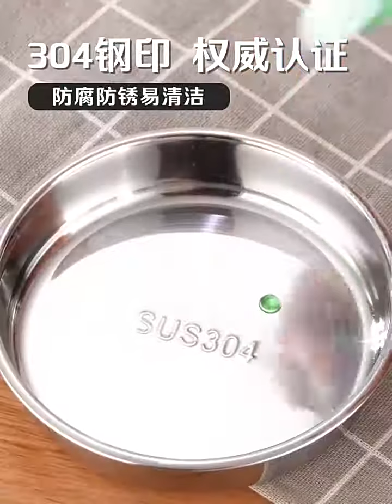ปิ่นโตสแตนเลส